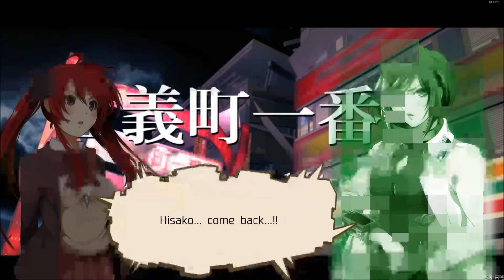Hugehorn Boss Fight | ShadowDeathBlade93 plays Dead or School part 6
My first boss in Dead or School and the mic will be working on part 7.